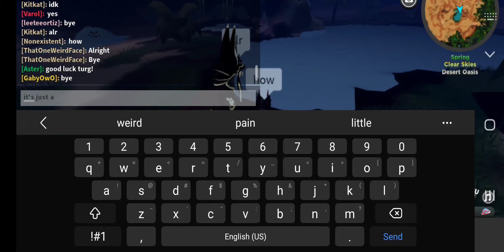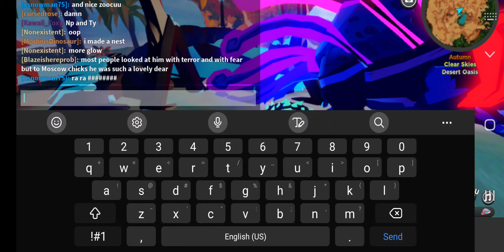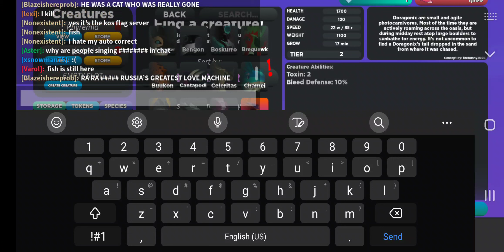minimal effort - Doragonix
I was tired for this one, honestly. didn't feel like it.

as for the creature, it's cute, but I hate it, it needs to eat too much for such a small creature. tho I do enjoy the skin I made for it